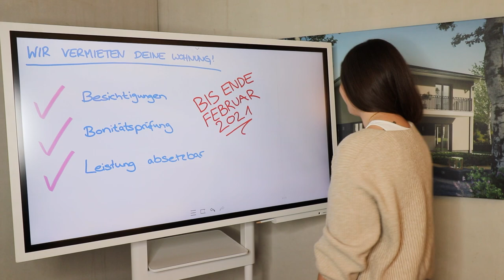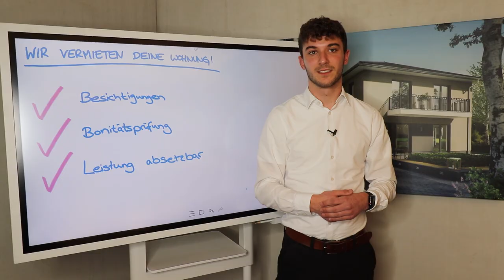DIECKMANN TV OUTTAKES ► 2021 Edition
► Unser Immobilienangebot

Viele haben danach gefragt und hier ist sie endlich: eine neue Folge unserer zahlreichen Outtakes - dieses Mal in der 2021 Edition! Wir wünschen euch viel Spaß und jede Menge Lacher beim Anschauen!

Kontaktiert uns!